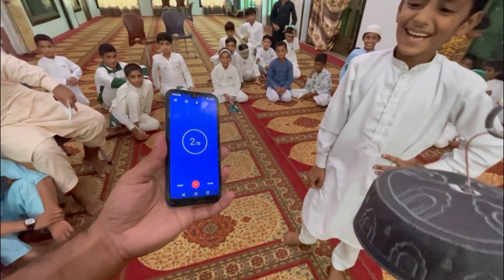Celebrating Independence Day with children | Cap hold on ring Game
I hope aap nay is video mein bhot mza aya hoga .

hit likes.

lots of